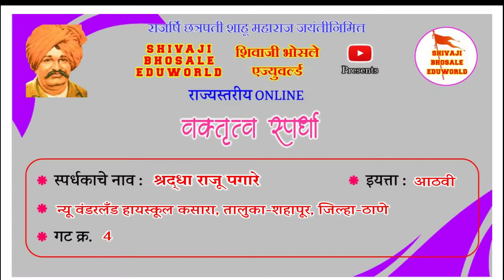श्रद्धा राजू पगारे | राज्यस्तरीय | वेशभूषा व वक्तृत्व स्पर्धा २०२१ | छत्रपती शाहू महाराज जयंती